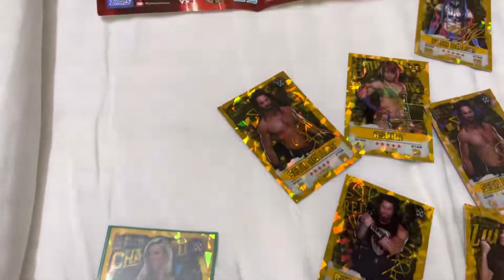Cards pulled from 240 flow packs of Topps Slam Attax Takeover 🤼‍♀️🤼‍♂️💥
Golds / Silvers / Base Cards and More !!!

Was One Awesome Experience unboxing these with Arun Karunakaran - Cant Thank you enough :)